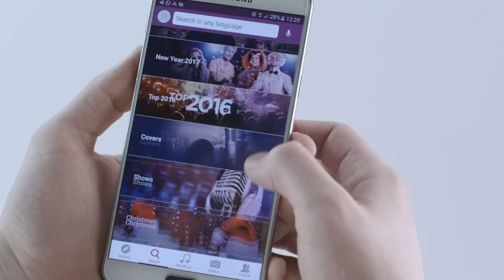Enjoy Anghami Plus for Free!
استمتع بأحلى الأغاني العربية والأجنبية مع تطبيق أنغامي_بلاس مجاناً. أرسل "Music" إلى 1355.

Listen & download your favourite Arabic & International music with AnghamiPlus. Get it for free when you SMS ‘Music’ to 1355.